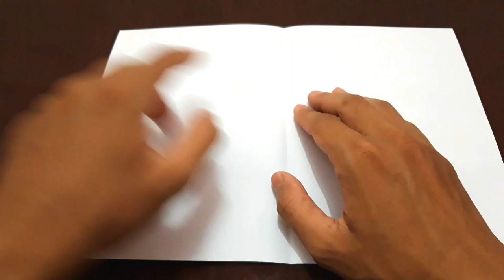DIY - How To Make a Broom With Paper | Origami Broom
Hello Guys

In this video as usual, I'm back to making crafts from A4 paper

This time I made a tool to clean dirty pages, namely a broom

In the process of making it very easy, I'm sure you guys can do it well